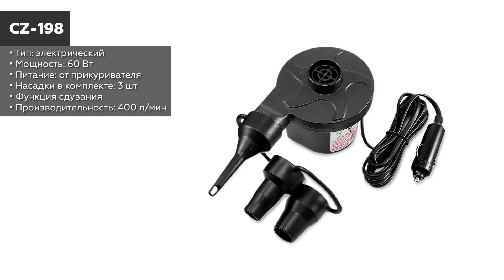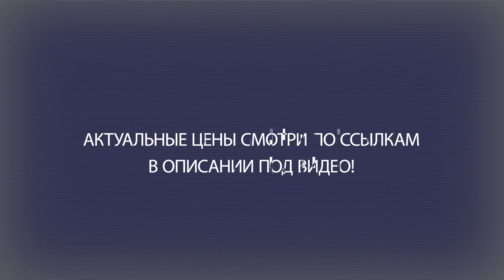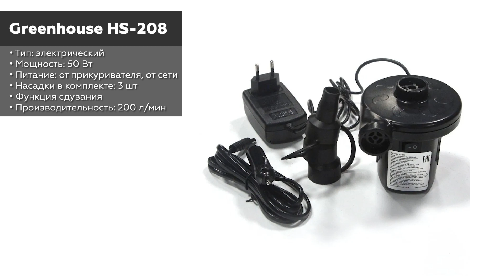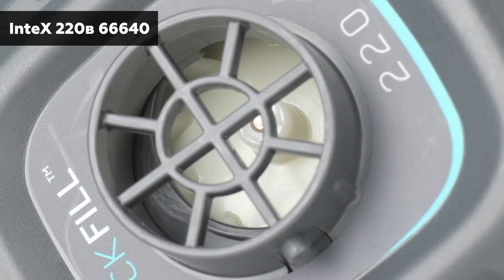ТОП—7. Лучшие электрические насосы [для надувных лодок, матрасов, бассейнов]. Рейтинг 2023 года!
CZ-198